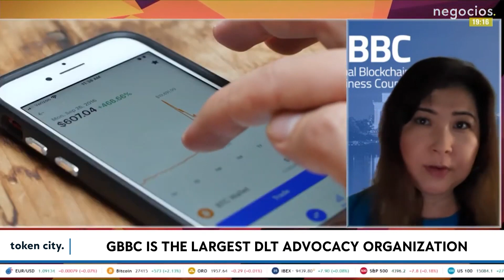Global Scale Blockchain Advocacy with Sandra Ro | Token City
🚀 Global Scale Blockchain Advocacy with Sandra Ro 🚀

Today's guest has a wealth of experience in the financial sector, as well as the blockchain industry and also the institutional world. She has roles as advisor and/or board member in numerous companies, including Salesforce, Filecoin, Evertas, and many more. She's also an Advisory Council member of the World Food Programme and she visits us today as the CEO of the Global Blockchain Business Council.